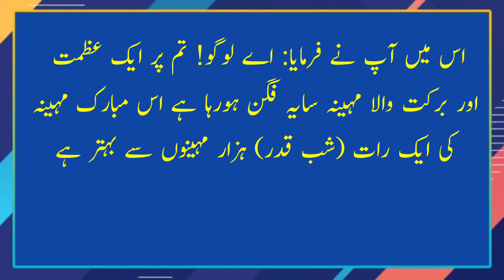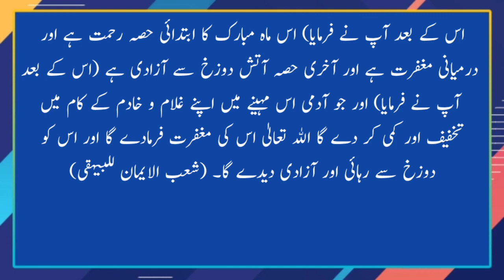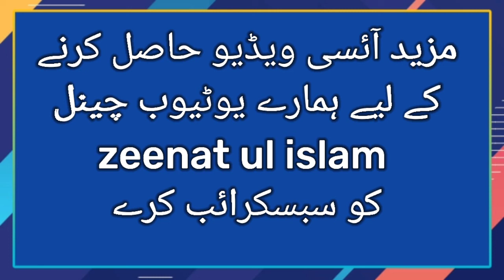Khutba e Ramzan | Ramzan ki Aamad par Huzoor saw ka Khutba | Ramadan Khutbah فضائل رمضان المبارک